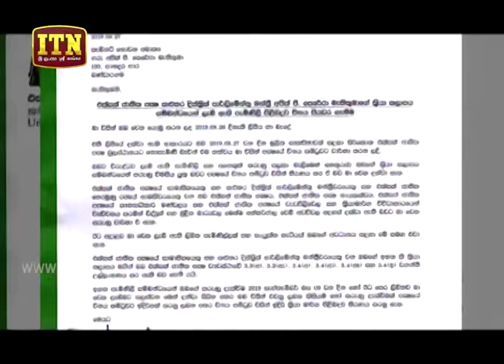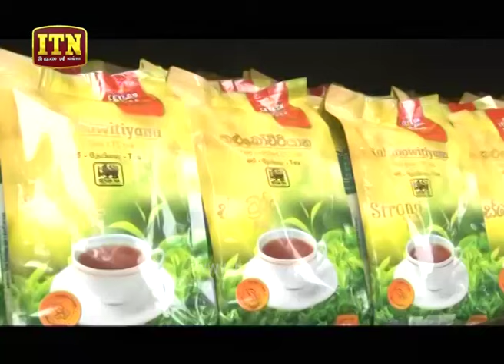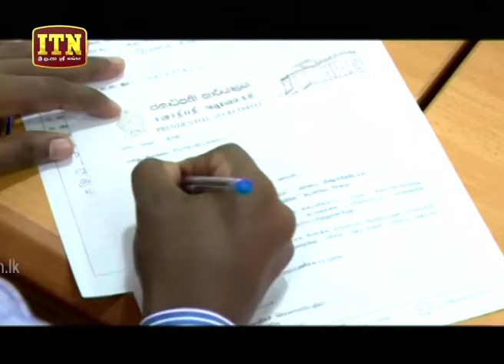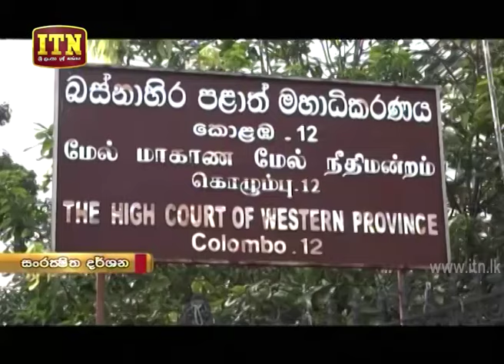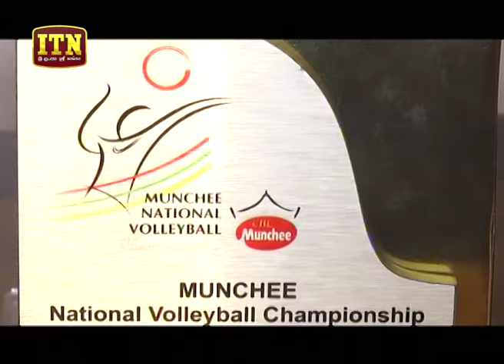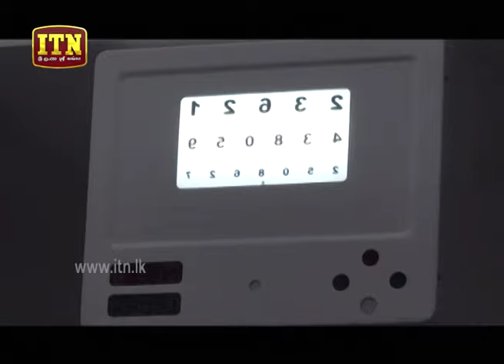ITN News 2019-08-27 | 09.30 PM